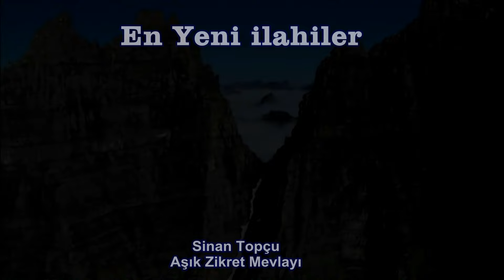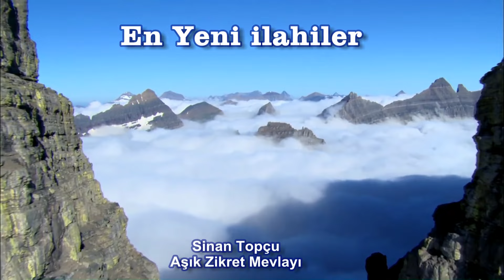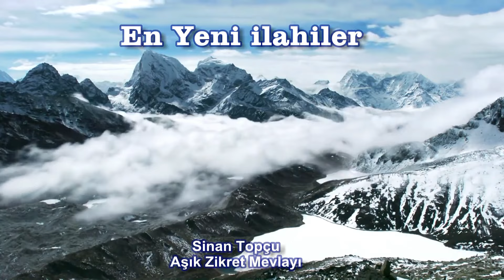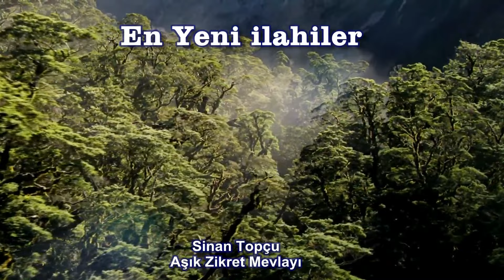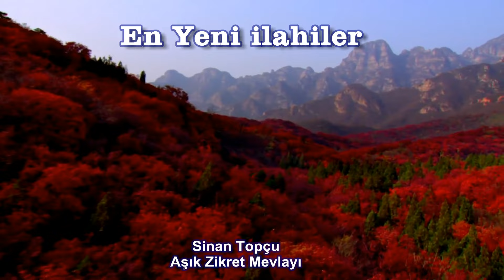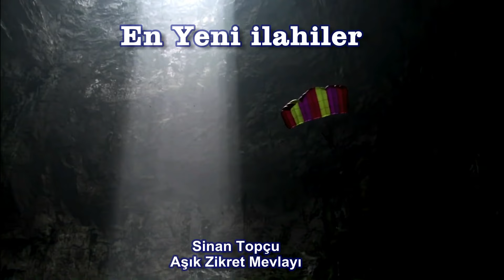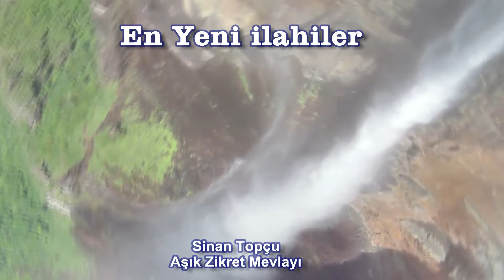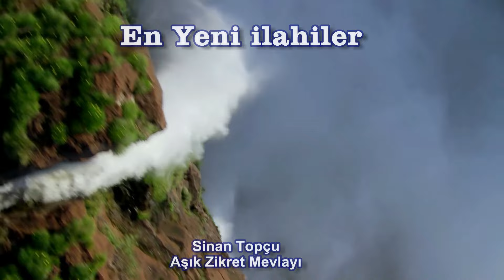Karışık Yeni Çıkan İlahiler Dinle 2017 - La İlahe İllallah Nur Muhammed Sallallah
Sizler için 2018 ve 2017 yılına ait En Güzel Seçme İlahiler Dinle, sizler için hQ ses kayıdı ve HD görüntü kayıtı ile en güzel sunmaya devam ediyoruz.
En Güzel Seçme İlahiler Sözleri, En Güzel Seçme İlahiler İndir, 2017 yılının en güzel İlahilerini dinle. En Güzel ve yeni ilahi dinlemek istiyorum diyenler buyursunlar, ilahi dinle, müzikli ve müziksiz ilahiler,ilahiler dinle, ilahi sözleri 2018.La İlahe İllallah Nur Muhammed Sallallah İlahisi dinle.

En çok dinlenen ilahiler, unutulmayan ilahiler dinle, 2017 Yeni Çıkan İlahi Albümleri 720p HD Dinle;
Bu en güzel, en seçkin yeni 2018 ilahiler albümünde birbirinden güzel isimlerin söylediği çok güzel ağlatan hüzünlendiren ilahiler olduğunu söylemek mümkün. 2018 yılında yeni çıkan seçkin ilahi albümleri ve 2017 ilahiler dinle, 2017 en yeni ilahiler dinle; zikirli ilahi, menzil ilahileri, menzil, seçkin ilahiler, karışık ilahiler, ilahi dinle.
Özellikle 2018 yeni ilahiler ve önceki yılların en güzel ilahilerini direkt hızlı ve sorunsuz şekilde dinlemek istiyorsanız Sinan Topçu